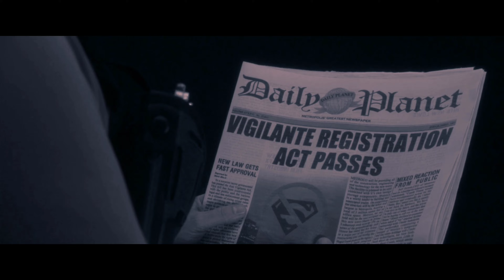"Superman: Doom" - Our 1 Hope | "DC Marvel: Alliance" Retrospective [4K]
Book IV:
Not too distant after the Civil War event from book #2, Superman's dominant stance with his friends, family & home comes to standstill when his loved ones are put through injustice - challenging Superman's perspective of truth, justice & a better tomorrow.

Book #4 coming soon.
Books #1, #2 & #3 of 5 available now.

Artist: Zack Hemsey
Album: "Inception"

Based on characters from DC Comics & Marvel Comics.